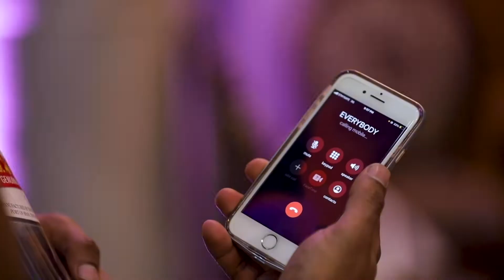Master Saleem - B.Y.O.B Bring Your Own Bottle [ Official Music Video ] [ Chutney Soca 2021 ]